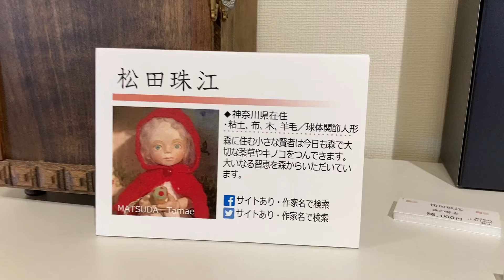松田珠江作品紹介【人形作家】第16回和の創作人形「倉敷ひいな展」◆2022 Doll art exhibition in kurashiki/倉敷美観地区/小さな森の少女 球体関節人形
岡山県倉敷市美観地区
【ギャラリー十露本館】で開催されました、
第16回　和の創作人形【倉敷ひいな展】
松田珠江　様の紹介です。

松田 珠江MATSUDA　Tamae
◆神奈川県在住
・粘土、布、木、羊毛／球体関節人形
森に住む小さな賢者は今日も森で大切な薬草やキノコをつんできます。
大いなる智恵を森からいただいています。
ｆｂTwitterサイトあり・作家名で検索

説明
タイトル：森の賢者
人形サイズ　１８ｃｍ
作品の詳細情報：木箱の中にフエルトで小さな森をつくりました。
中には森にすむ小さな少女がいます。彼女は今日も森の中で病を癒す
薬草や木の実やキノコを摘んで、人々や動物たちを癒します。彼女は 小さな小さな森の賢者です。

【ギャラリー十露本館】で開催の
２０２２年２月１９日～２７日まで開催

国内外の人形作家53名が集まり、
球体関節人形、固定ポーズ人形など
様々な素材を使った作品が展示されます。。